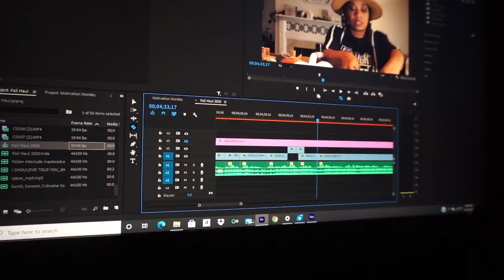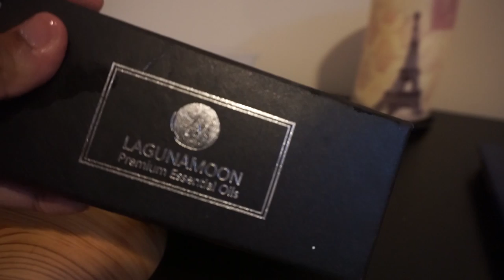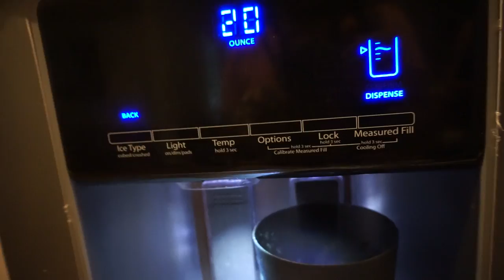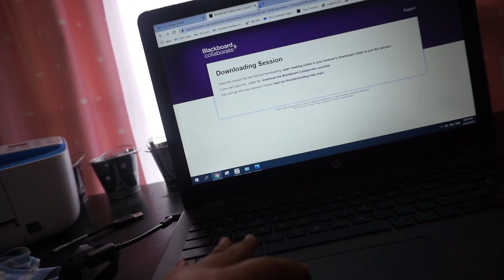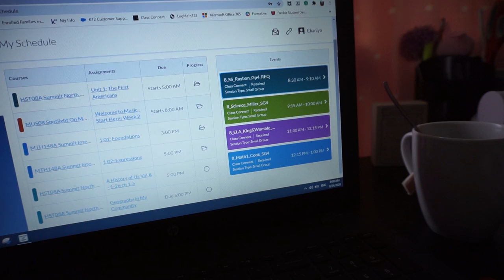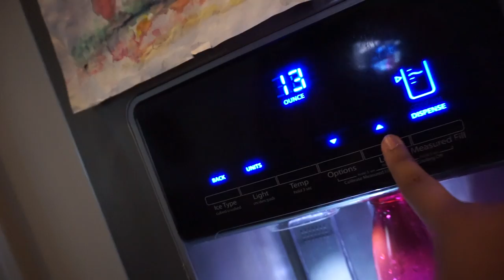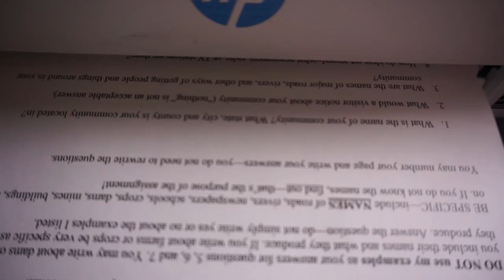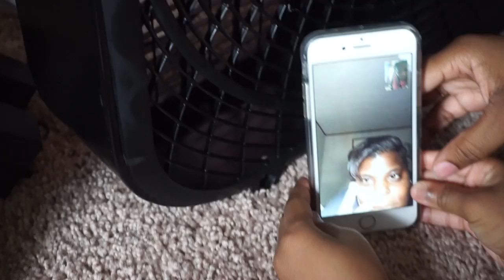CHANIYA'S FIRST DAY OF 8TH GRADE! *K12 ONLINE SCHOOL*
Hi! Welcome to my video! In this video I share what my first day of school as a K12 online student. I am a student with NCVA (North Carolina Virtual Academy) and I am now in the 8th grade. This is a grwm school addition and I talk a little bit about how the online school works. This is also a back school video as an online student so you can see what my every day life looks like as an online student.

    Our kiddos
-Chyna (23)
-Tyree (19)
-Chaniya (13)
-Chyloh (6)
-Baby Bratcher! (2 Months)

                                                   Our story